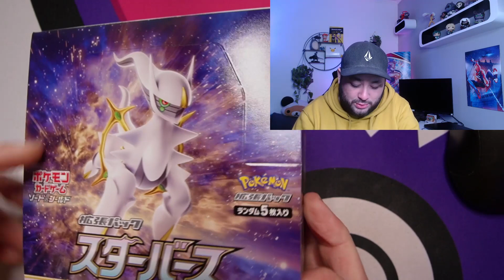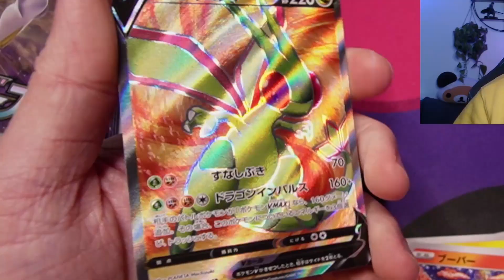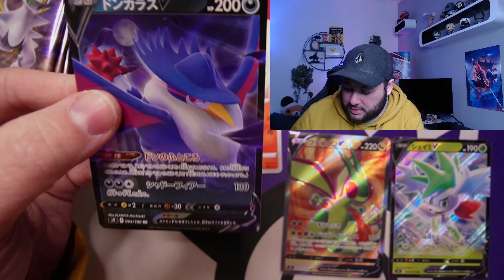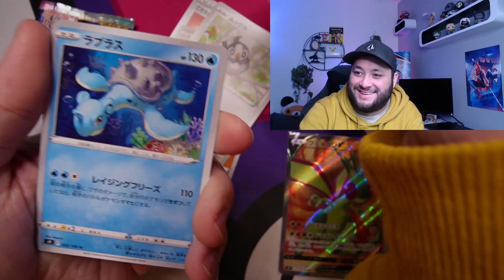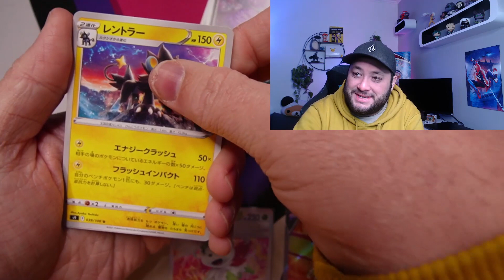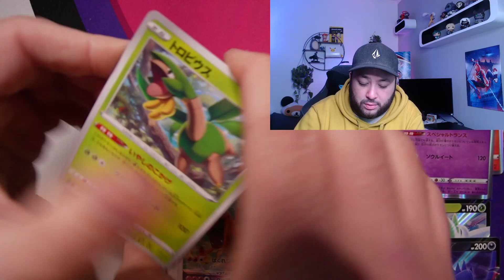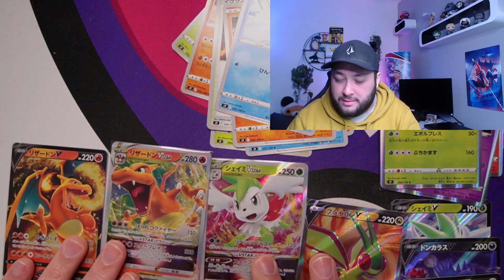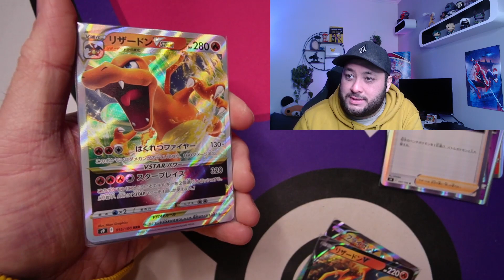OUVERTURE DISPLAY STARS ÉTINCELANTES EN JAPONAIS - STAR BIRTH S9 [Pokémon]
Hello les Chikos !
On ouvre la nouvelle extension Pokémon : Star Birth ou Stars Étincelantes !